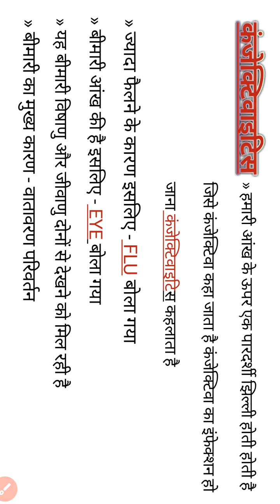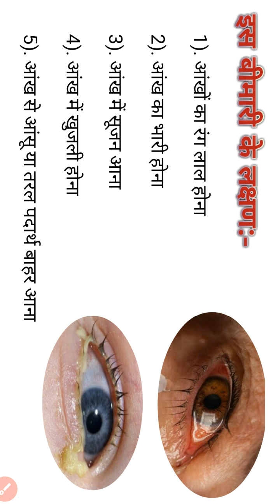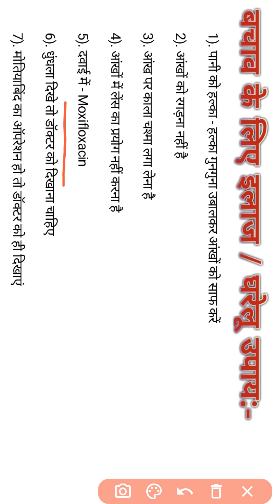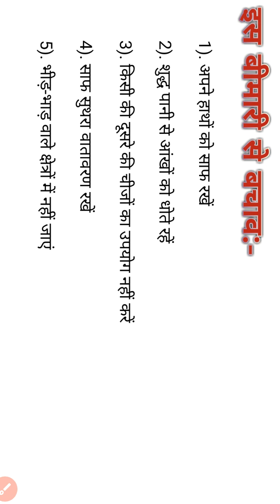Eye Flu:-Conjunctivitis यानी Eye Flu क्यों होता है,बचाव के लक्षण,कारण व घरेलू उपाय/CHETAN PATHSHALA